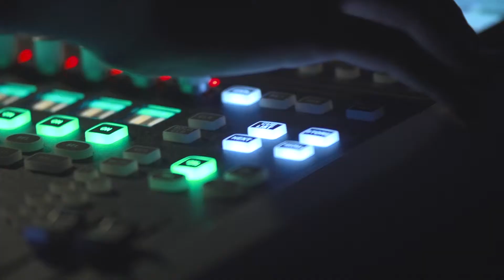Emerging Design Talents 2015: SOAR- Music in Motion